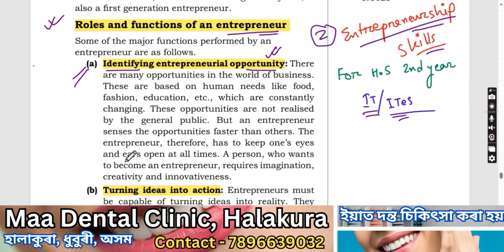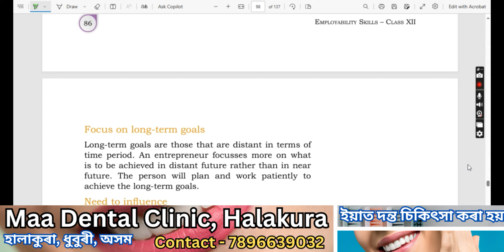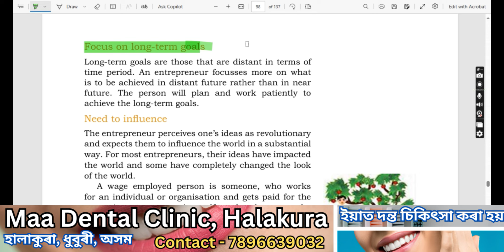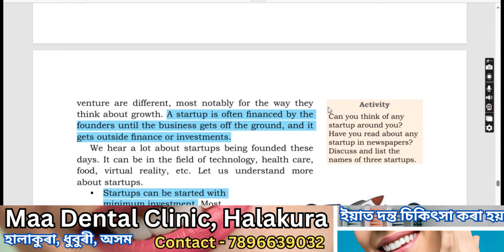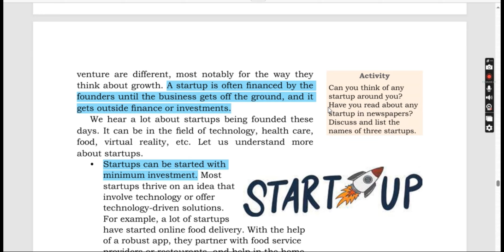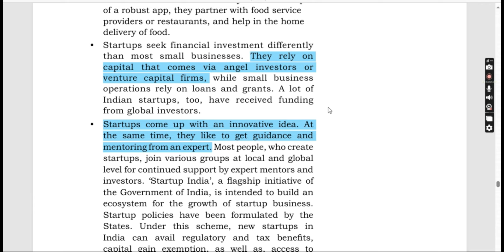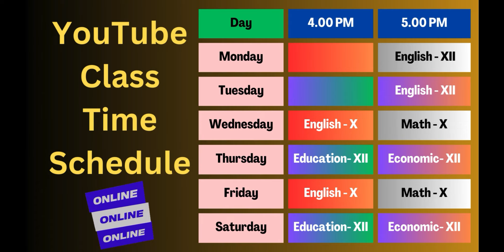Entrepreneurship Skills Pt - 2 / IT ITeS by Biju sir for HS 2nd year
Hi, Welcome to ABC Coaching Assam. I am Biju Bhakat your IT sir from Dhubri, Assam.
This class is for H.S 2nd year.
Subject : IT / ITeS
Lesson : Entrepreneurship Skills
Part : II